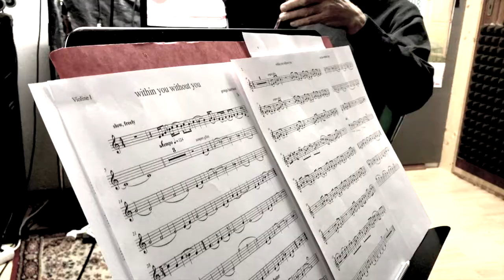What are concerts made of - rehearsing for "Rock & Blues Power 2018"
Woman and men at work - rehearsing for "Rock & Blues Power 2018" concert at the Rockhouse Salzburg on Feb. 23, 2018. Filmed at SteamDepartment Salzburg on Dec. 13, 2017, Jan. 29, 2018 and at the Rockhouse Salzburg on Jan. 30, 2018. Sound recording at the SteamDepartment on Jan. 29, 2018.